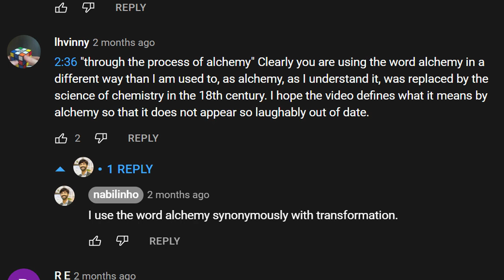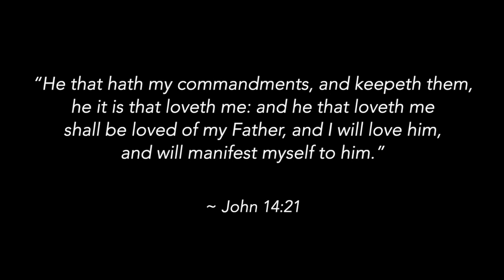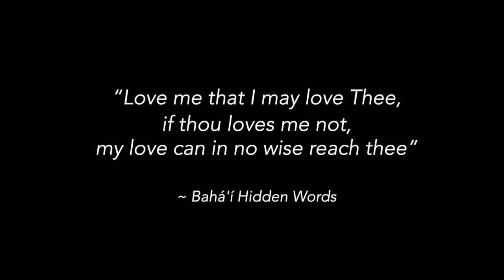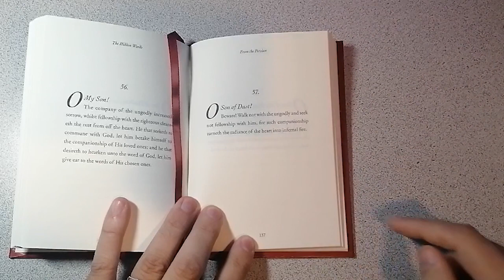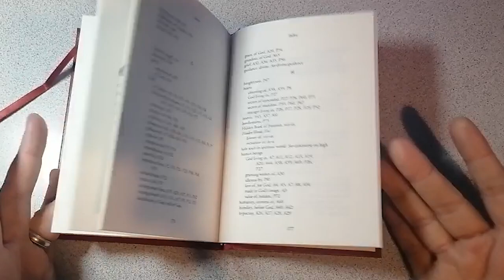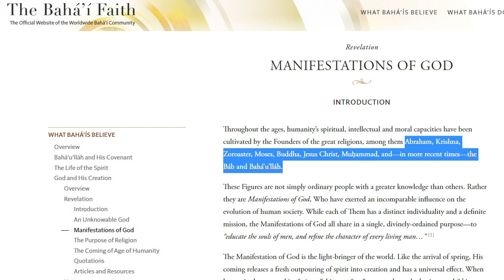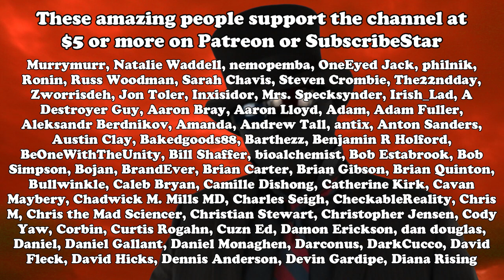There’s NO reason to believe in god, unless you believe first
C’mon atheist, take plants as your intellectual role models and spend your days unthinkingly following the sun. I mean, the god.